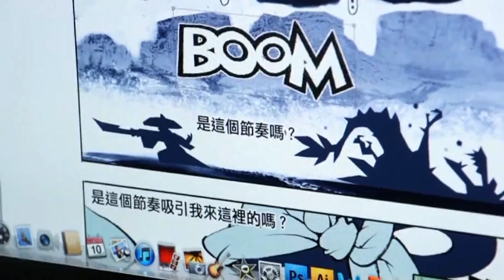James Huang - Tradition versus Modernity Part II 紅小將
James HUANG was born in Taipei in 1966. After completing his studies, he started working in animation. In 1987, he published his first, 16-page long comic book, The Blue Side, in the journal Huanle (Joy), under the penname Red Army. His humour is famous for being very sharp. For the next few years he published a few more books until 1996, when he edited a long comic book, The Little Boy Kui-hsing, before diving into the world of animation and video games. In 2003, he was recruited by the biggest Taiwanese online gaming company, Gamania, where he worked in the department of design and the creative centre. Through Gamania, he participated in the creation of the animation film "108 heroes", which was broadcast on an American animation channel.